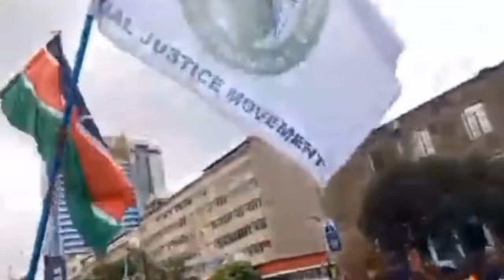KENYAN DRAMA ZA MAANDAMANO 2024 😂 RUTO ||GEN Z || GACHAGUA || UHURU ||RAILA || JACK KADERE || ATWOLI